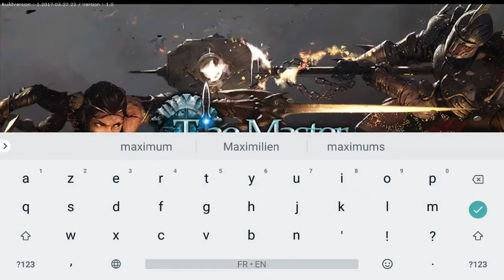The Master Of Plunder RPG Android Gameplay ᴴᴰ